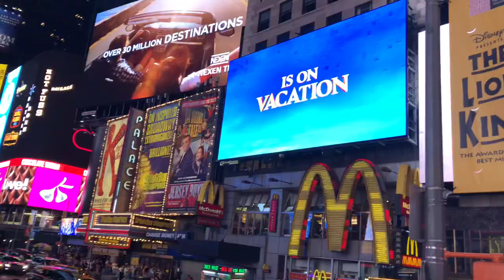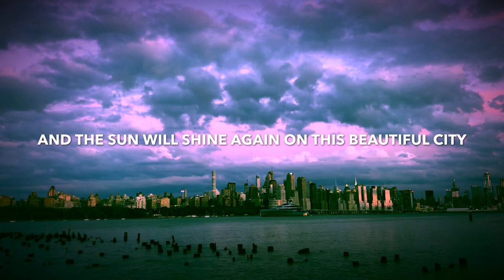New York City Timelapse and High Quality Images | Thank you | Covid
We love you New York!
The whole world knows that The New York City is going through a very tragic moment right now because of the Covid-19. Through this video we would like to share a message with everyone and salute our brave Health Care staff, police department and other essential workers who are working day and night to fight against this virus. At the end, we know we will be victorious and The New York City will blossom again. We love you New York!

Produced by - Red Bison Productions